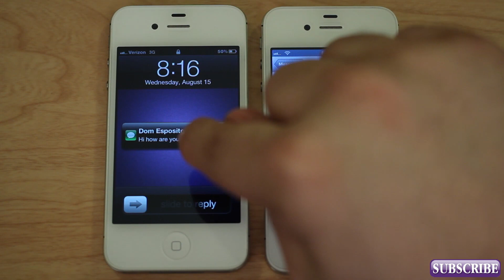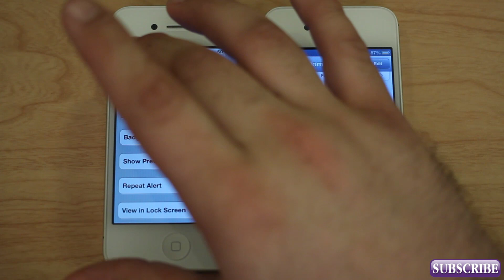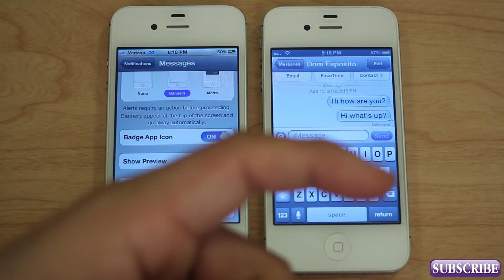[iOS Advice] How To Keep iOS Message Previews Private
This is a new column at AppAdvice: iOS Advice is a new tutorial series on all things iOS. Whether you're new to iOS, or just want to learn some useful tips and tricks, we're here to help.

Keeping your messages confidential can be very useful in many different situations. If you've ever locked your device and left it somewhere out in the open, you're at risk of others possibly seeing previews of the messages you receive.

Fortunately there's a solution built right into iOS.

Check out the video or read the steps below.

In order to hide your message previews there's a few steps to follow. First, go into Settings on your device and tap on Notifications. Once inside Notifications settings, tap on Messages. Finally, just scroll down to the bottom and slide the Show Preview switch to off.

When you receive a message, your notification will now show the identifier of the sender and "iMessage" beneath it. This little iOS tip will hide all future text or iMessage previews.